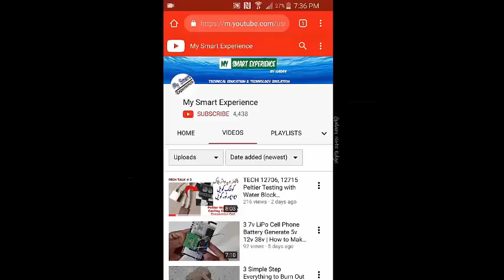Butane Gas Torch Cooking Gas Torch Fit to Lighter Gas Cylinder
But Lighter Gas CylinderAccording to Butane Gas Stove Cylinder

New Lighter Refill Gas Cylinder
BBQ gas welding Torch
Butane Gas Stove Cylinder Picnic Stove Cylinder